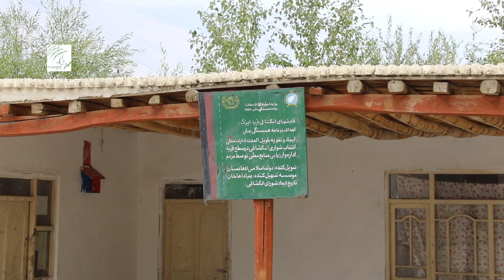روستای ایزک واخان و سبک زندگی در آنجا - Izeek locality in Wakhan and the lifestyle of its people